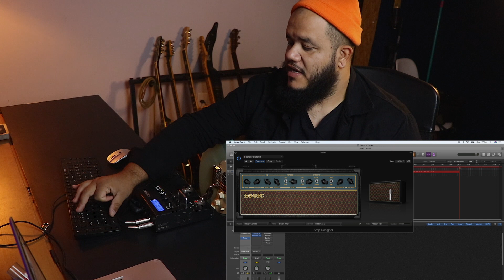Os sons que mais uso na M5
Todos os efeitos que eu mais uso na Line6 M5

Vídeo gravado no meu Home Studio

Apoio:
MV Guitars